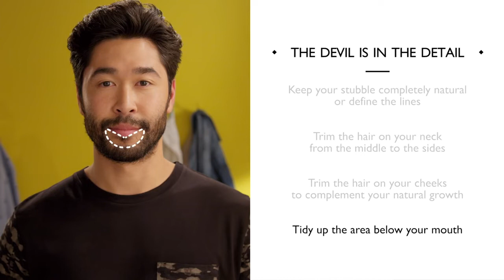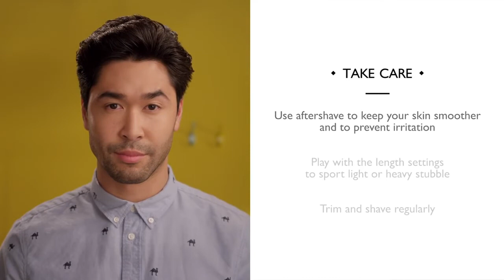From Zero to Sexy: Learn how to StyleAtHome with a Philips trimmer and create the perfect stubble!